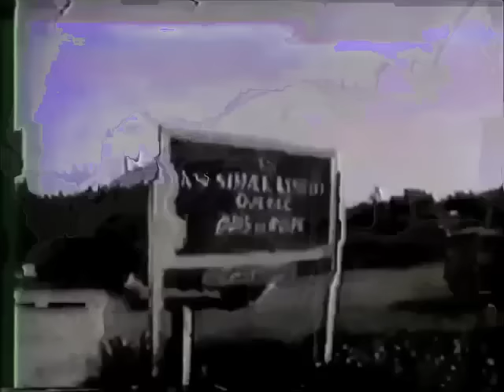Axel Helios - Sea Salt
SHAVA01 : V/A - Mes Rêves Ne Sont Que Chaos
Out soon

Video/Music by Axel Helie Fontaine
Based on CBC/Radio-Canada footage of Trois-Pistoles 1979
Shabu Recordings 2013